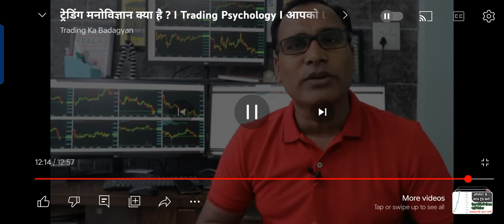Trading Psychology by Ghanshyam sir..Follow 7 rules for success in mkt